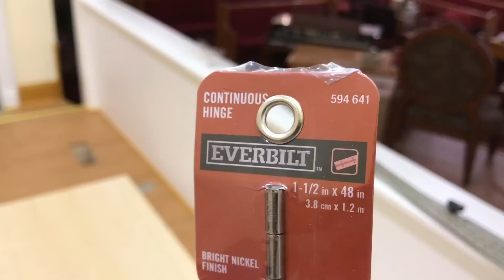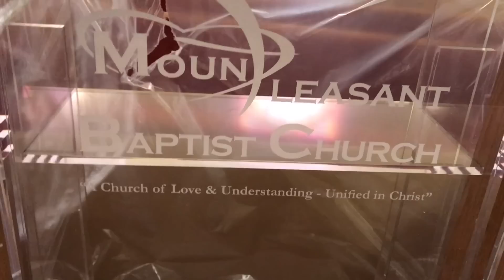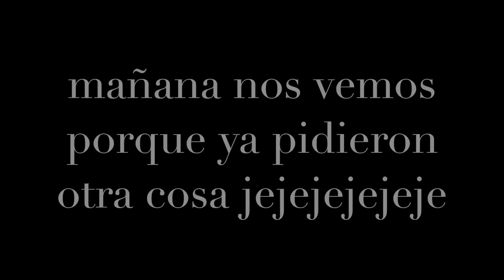remodelando iglesia dia 30 extras